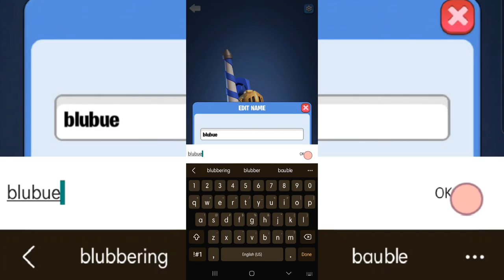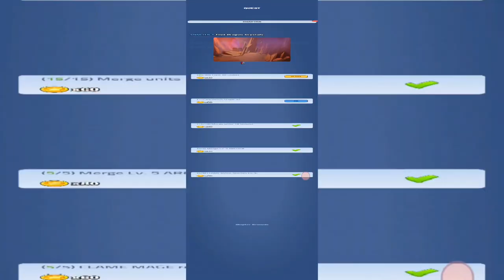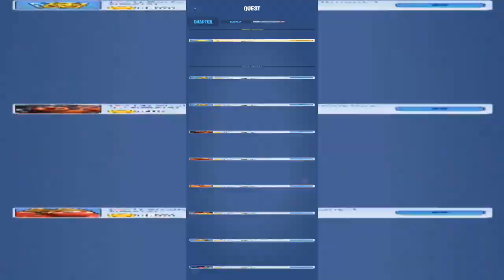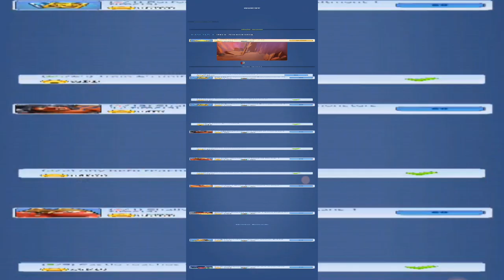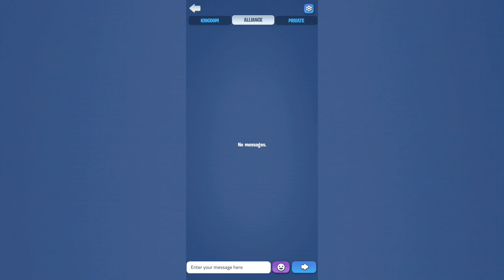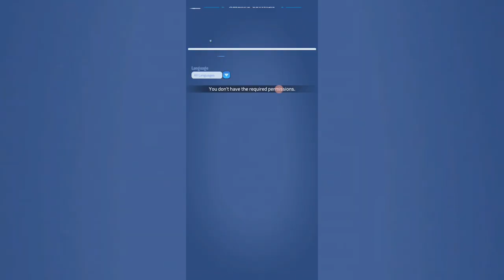Kingdom Guard but WHAT IS HAPPENING??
She guard on my kingdom till I cy clops.
im sorry

0:00 - intro
1:00 - whatever this is
32:30 - subscribe